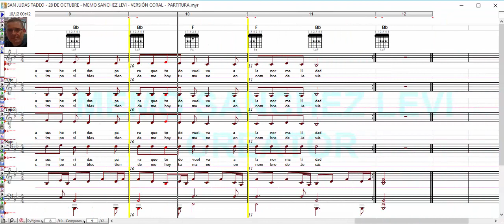SAN JUDAS TADEO / 28 DE OCTUBRE / MEMO SANCHEZ LEVI / VERSIÓN CORAL / PARTITURA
MIS LIBROS EN AMAZON (LA BIBLIA MUSICAL Y OBRAS INEDITAS):